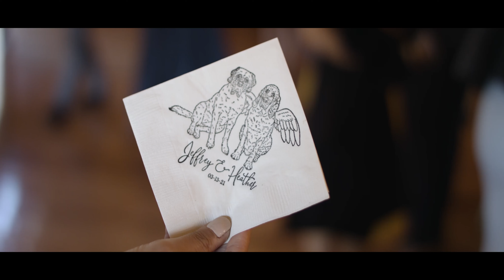(2021) Heather & Jeff